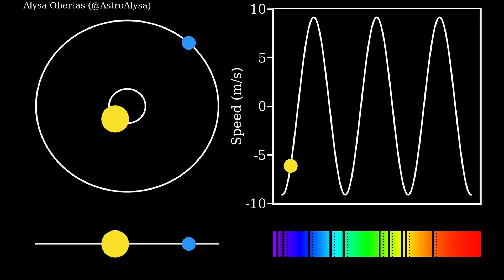Avi Loeb explains THE TRUTH behind 3I/ATLAS to Joe Rogan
In 2025, an object from deep interstellar space slipped into our solar system — and nothing about it is behaving the way a normal comet should.

Astronomers call it 3I/ATLAS.
Some say it’s just ice and rock.
Others, including Harvard astrophysicist Avi Loeb, say its motion and energy could point to something far stranger… maybe even artificial.

In this video, we break down what 3I/ATLAS actually is, why it has scientists arguing, and why Avi Loeb thinks we should treat it like evidence — not a joke. Is this an alien probe quietly passing through our cosmic backyard… or are we fooling ourselves because we want it to be?

This conversation takes place in front of the biggest microphone in the world: Joe Rogan.